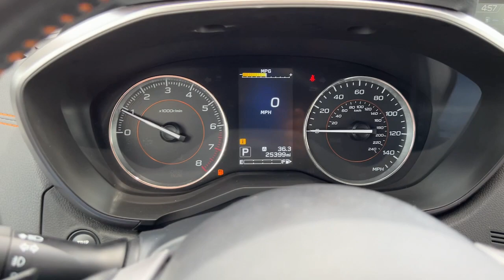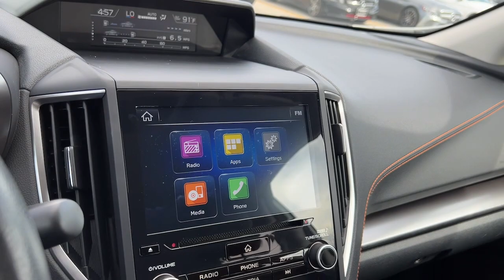2018 Subaru Crosstrek Limited AWD For Sale Billings, Bozeman, Missoula, Great Falls, Helena, Montana